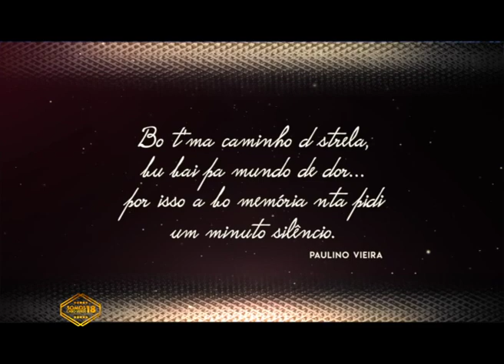Eterna Saudade - Homenagem aos que partiram - SCV 2018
Ao som da música "Aleluia" as crianças do Espaço Gota D'Arte homenagearam aqueles que deixaram eterna saudade nos nossos corações!
Um momento de muitas emoções na IV Edição do Somos Cabo Verde!